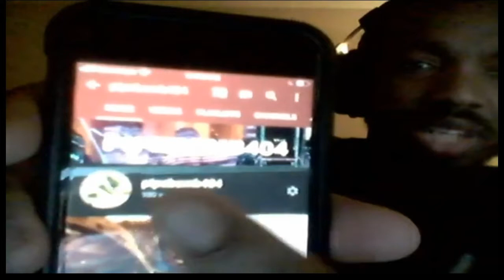thank you.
we started this 5 years ago. for the ones who been on this journey with me since day one or just now joining the journey, i give my biggest, greatest, and sincere thanks. thank you for 100 subscribers.

intro by Gl0th // outro by Harrier829YT

S T A Y A W E S O M E